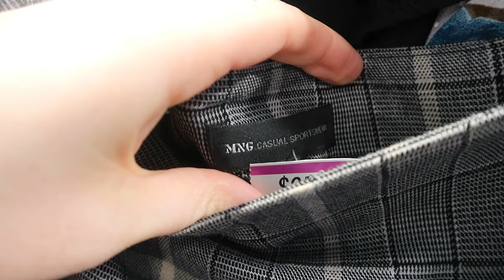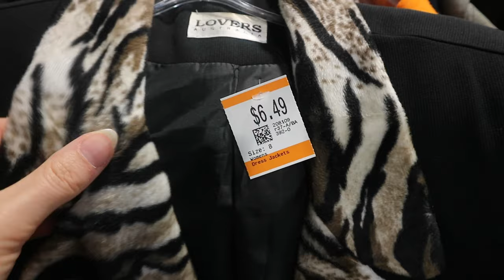THRIFT WITH ME in Melbourne ☆ Finding my DREAM Engagement party dress+shoes STRAIGHT from Pinterest!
The thrift gods were looking down on me today!
I found some KILLER Y2k style dresses as well as shoes STRAIGHT off my Pinterest manifestation board.

Location: Savers, Fitzroy.